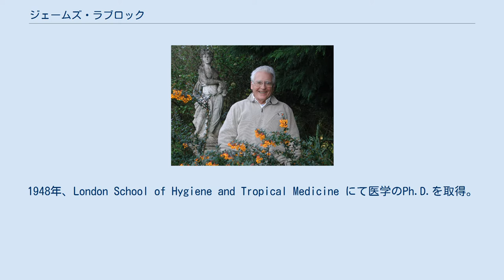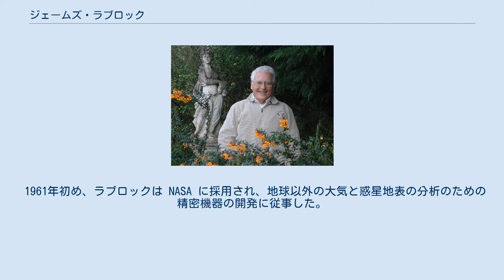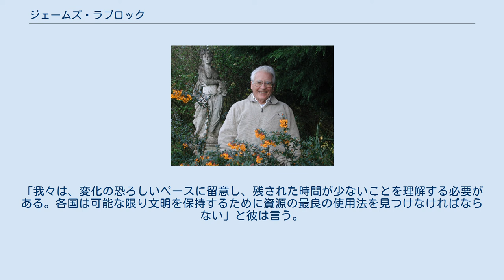ジェームズ・ラブロック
ウォラストン・メダル受賞者
ジェームズ・ラブロック（英: James Lovelock、CBE、1919年7月26日 - ）は、イギリスの科学者であり、作家であり、環境主義者であり、未来学者。
グレートブリテン島の南西、コーンウォール在住。
地球を一種の超個体として見たガイア理論の提唱者として有名である。
 ラブロックはレッチワースに生まれた。
マンチェスター大学で化学を学び、ロンドンの医学研究所に職を得た。
1948年、London School of Hygiene and Tropical Medicine にて医学のPh.D.を取得。
その後アメリカ合衆国でイェール大学、ベイラー大学、ハーバード大学での研究に従事した。
 ラブロックは様々な科学的機器を開発し、その一部はアメリカ航空宇宙局で惑星探査計画に採用された。
ラブロックがガイア仮説を生み出したのはNASAで働いていたころである。
 1961年初め、ラブロックは NASA に採用され、地球以外の大気と惑星地表の分析のための精密機器の開発に従事した。
1970年代後半のバイキング計画は火星探査計画であり、火星に生命が存在するかどうかを判断することが目的の1つであった。
そのために様々なセンサーや実験が用意された。
1974年王立協会フェロー選出。
 この仕事を行っているうちに、ラブロックは火星の大気組成に興味を持つようになった。
火星に生命があるとしたら、その大気を利用せざるを得ないし、生命活動があれば組成に影響を与えているはずだと考えたからである。
しかし、実際の火星の大気は化学平衡に近い安定した状態であることがわかり、酸素やメタンや水素が非常に少なく、二酸化炭素が多すぎることがわかった。
 ラブロックにとって、火星の大気と化学的に変動する地球の生物圏の大気の明確なコントラストは火星上の生命の不在を強く暗示していた。
それでもバイキングは火星に向けて打ち上げられ、生命を探査することになった。
今までのところ、現存する生命の証拠も絶滅した生命の痕跡も発見されていない（ただし、最近になって大気に予期しないメタンの存在が発見され、興味を呼び起こしている）。
 ラブロックは電子捕獲型検出器 (ECD) を発明した。
これを使って、CFCの永続性と成層圏のオゾン層破壊にCFCが果たしている役割が明らかとなった。
 ラブロックは現在、海洋生物学会 (MBA) の会長を務めている。
1974年には王立協会フェローに選ばれ、1990年にオランダ王立芸術科学アカデミーから環境部門で第1回のハイネケン賞を授与された。
2003年、エリザベス2世から Companion of Honour に叙せられた。
 ガイア理論は環境主義者らからは広く受け入れられたが、科学界全体には完全に受け入れられたわけではない。
批評者の中でもリチャード・ドーキンスとフォード・ドゥーリトルが有名である。
 批判者が指摘するのは自然選択説が個体に関するものであって、惑星規模の恒常性にそれを適用できるかどうか不明であるという点である。
それに対してラブロックは、デイジーワールドのようなモデルで個体レベルの効果が惑星規模の生態系に変換される様子を描いた。
しかし、地球システム科学は揺籃期にあり、デイジーワールドのモデルが地球の生物圏と気候の複雑さにどう当てはまるのかはまだ不明確である。
 ラブロックは温室効果による地球温暖化の脅威について懸念するようになってきた。
2004年、彼は「原子力だけが地球温暖化を停止させることができる」と宣言し、仲間の環境保護活動家らと袂を分かち、メディアに大きく取り上げられた。
彼は、化石燃料の代替としてエネルギー需要を満たしつつ、温室効果を削減する現実的な解は、原子エネルギーしかないと考えた。
 2005年、新たなイギリス政府が原子力に関心を寄せ始めたのを背景として、ラブロックは再び公然と原子力支持を表明し、環境保護運動家らが原子力反対運動をやめるべきだと主張した。
 彼が原子力支持を公に表明したのは最近だが、その考え方は長年持っていた。
1988年の著書 The Ages Of Gaia で、彼は次のように書いている。
 イギリスの新聞インデペンデントは2006年1月、ラブロックの談話と...